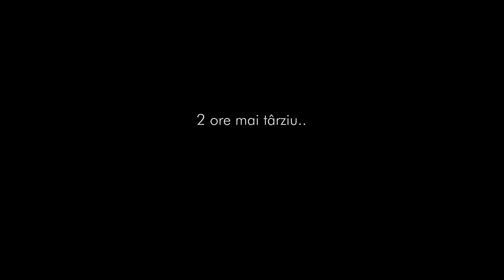PARINTII ȘI INTERNETUL